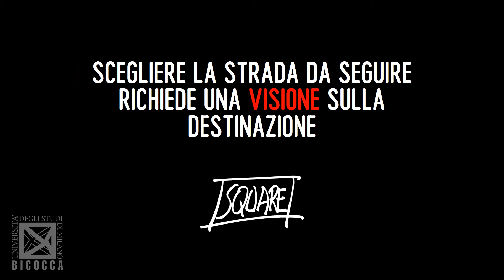Visionaries - ritratti di personaggi il cui sguardo visionario ha cambiato la storia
Ritratti elaborati artisticamente di personaggi di varie epoche, attivi in ambito scientifico, culturale, sociale, o artistico, la cui visione del futuro ha cambiato il corso della storia.